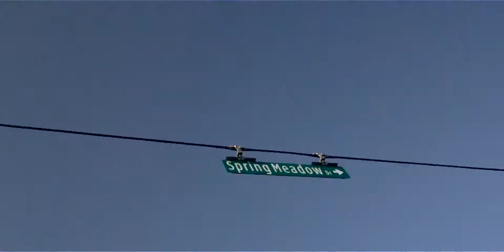Nakuu - "Right Now" (Official Video) Shot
AHP ENTERTAINMENT